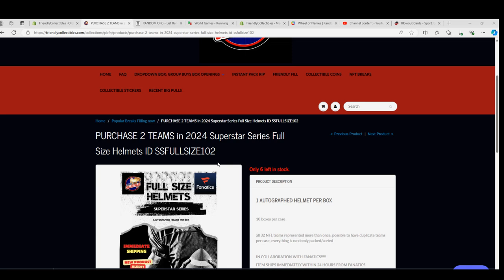2024 Superstar Series Full Size Helmets ID SSFULLSIZE102 FILL B